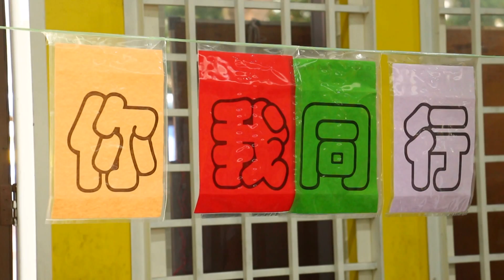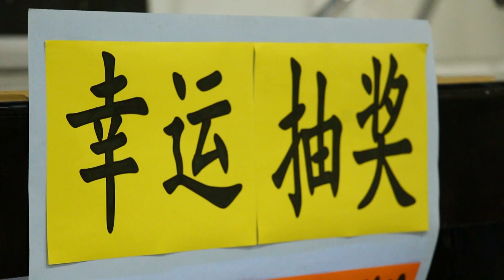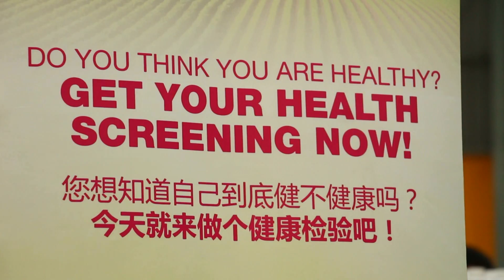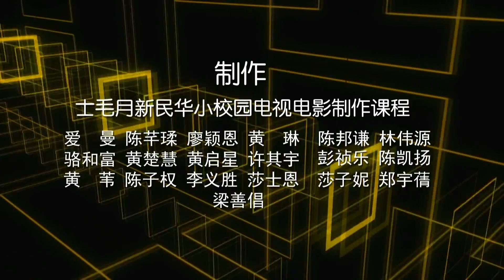校园热点新闻 #3 新民603你我同行筹获8万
新民603你我同行筹获8万

不停制造真实的情景让学员们实习。这是Starcatcher新开发的一个新闻类节目。学员们可亲身体验及感受不一样的学习过程。

更多相关影片：
更多相关影片：

Come join our TV/Film Production Classes for kids & teens (6-18 years old).
快来加入我们的儿童与青少年电视/电影制作课程、主持与演绎班（6-18岁）

欲了解更详尽的资讯，请留意我们的面子书！

TITLE: SUNRISE
ARTIST: NICOLAI HEIDLAS